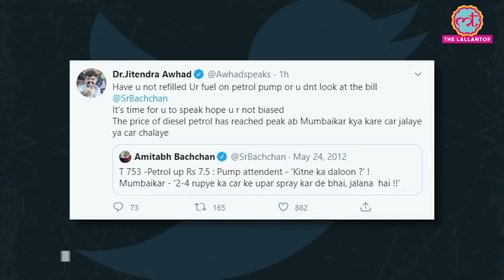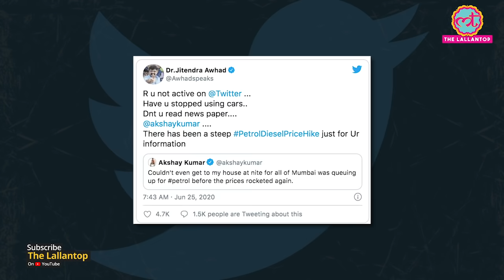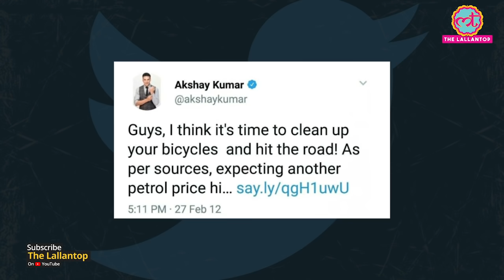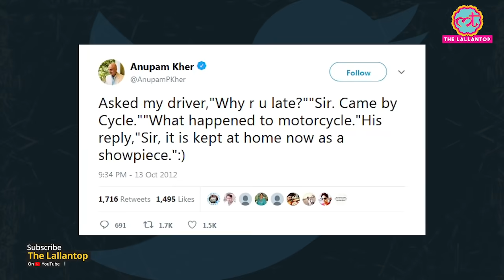Petrol Diesel prices NCP leader Jitendra Awhad ने Amitabh Akshay से पूछा अब तेल नहीं भरवाते?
Maharashtra minister, NCP leader Jitendra Awhad questions silence of Amitabh Bachchan, Akshay Kumar on the rising prices of petrol and diesel in the country. People on Twitter are asking these Bollywood superstars for not being vocal about the same issue as they did during the congress rule. the screenshot of Amitabh Bachchan, Akshay Kumar, Anupam Kher's old tweets are being circulated because of the same reason. watch the video to know in detail.